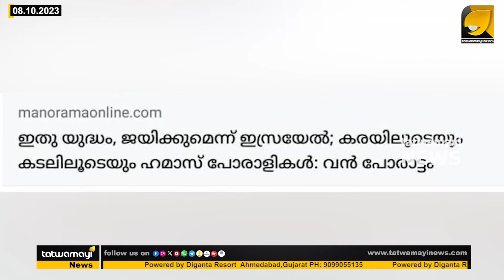ഇസ്ലാമിക തീവ്രവാദികൾ ലോകത്തിന് എത്ര അപകടകാരികളാണെന്ന് ഹമാസ് കാണിച്ചുതന്നു | Israel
സമാധാനക്കാരുടെ യഥാർത്ഥ മുഖം എന്തെന്ന് ലോകം ഇപ്പോൾ കാണുന്നു !